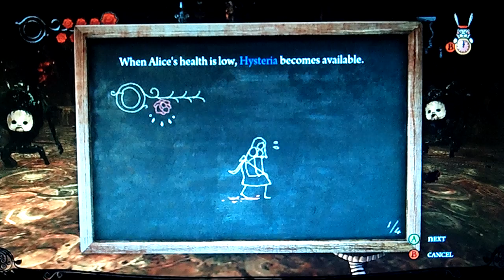Alice Madness Returns Playthrough Part10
Is that a bomb?